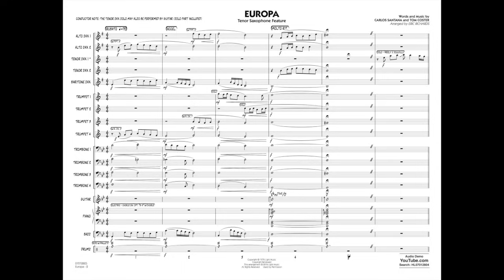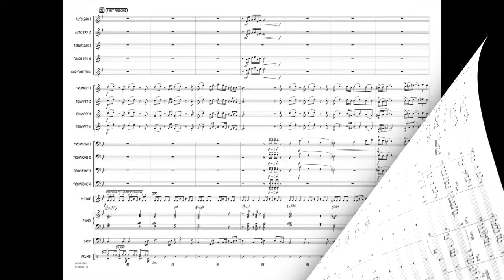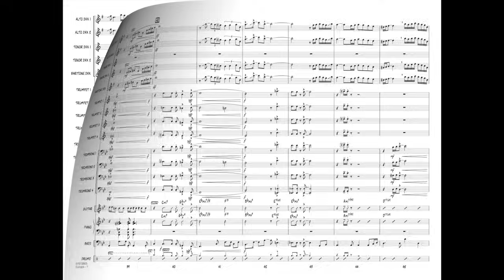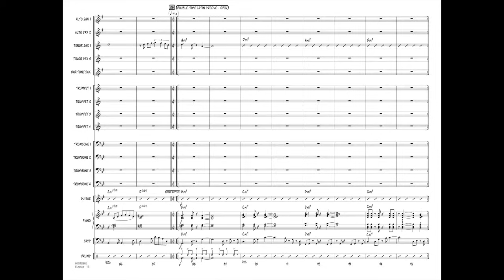Europa arranged by Eric Richards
One of Carlos Santana's more memorable compositions is this instrumental hit from 1976. Along with Santana's own recording, the version by saxophonist Gato Barbieri also became a hit that same year. The haunting melody and sensual style of the original is authentically recreated in this version for full jazz ensemble that features a tenor sax soloist.
HL07012804
HL07012805